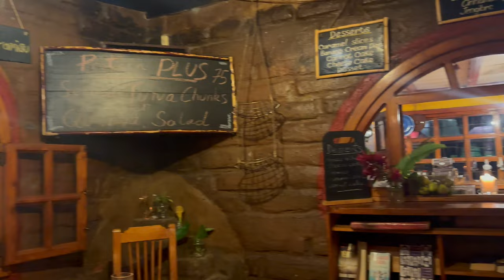GUATEMALA | Lake Atitlan Magic + Flying In A 2-Seater Airplane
3 days in Lake Atitlan, Guatemala. The journey was unexpectedly shortened due to political conflict in Guatemala City. I had some magical moments and put faith into some strangers. The unexpected is beautiful. The spontaneity is what made the moments worth remembering. I am grateful. Thank you for your beauty, Atitlan.